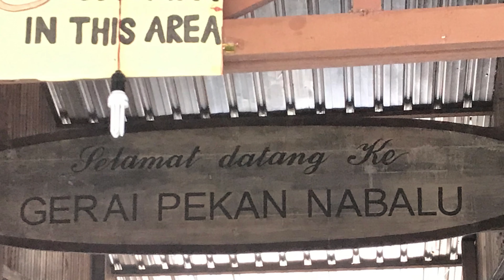KK - NABALU - KUNDASANG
Trip.to Sabah 2019